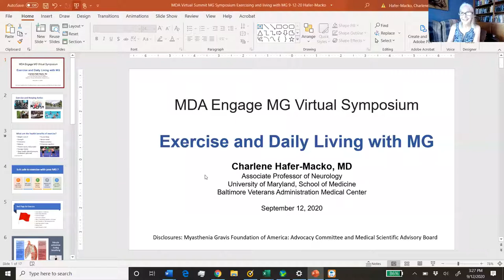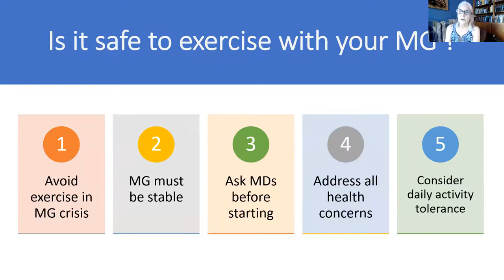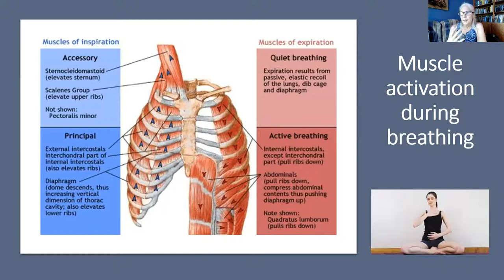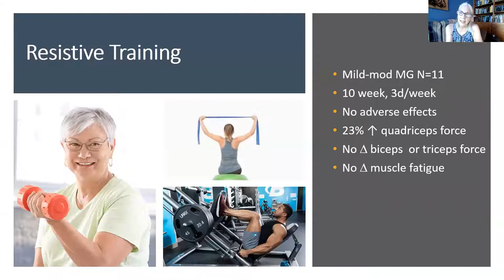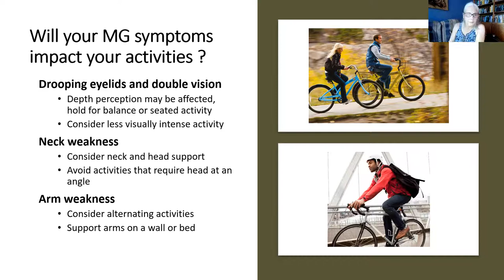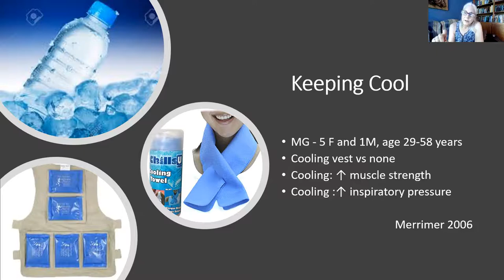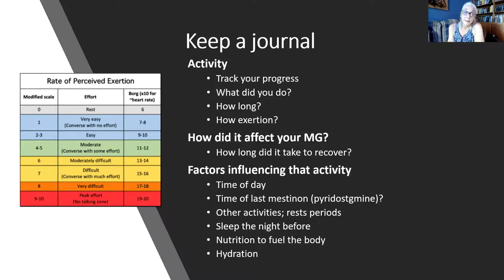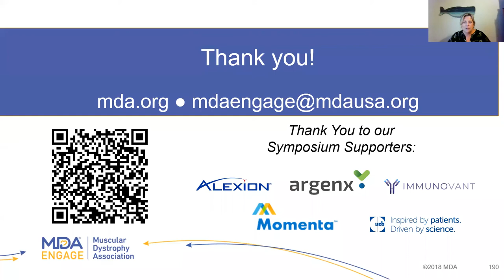Exercise and Myasthenia Gravis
Dr. Charlene Hafer-Macko, Associate Professor of Neurology from University of Maryland School of Medicine gives her presentation on Exercise and Myasthenia Gravis at the MDA Engage Myasthenia Gravis Symposium on September 12, 2020.
Thank you to our Engage video supporters: Alexion, Argenx, Immunovant, Momenta, UCB.